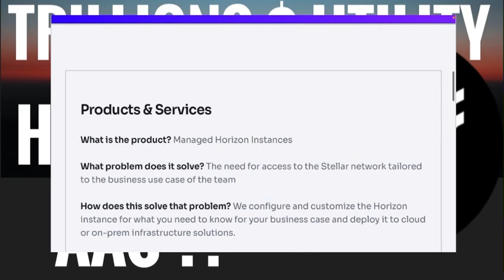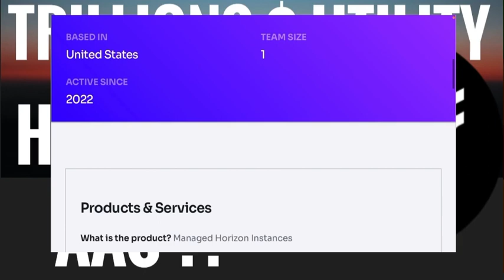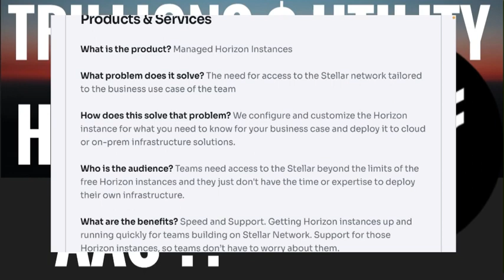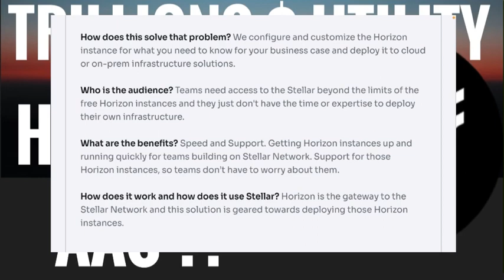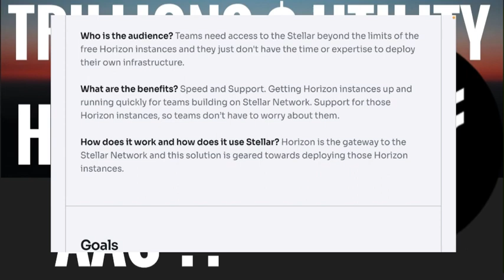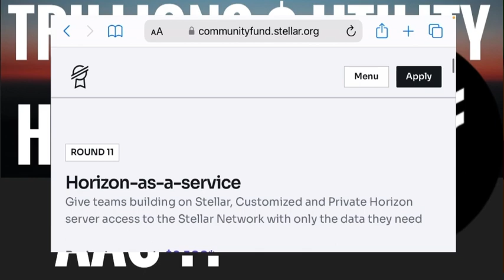Stellar XLM Crypto💰Trillion 💰Utility For DEV Horizon AS A SERVICE?!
Stellar XLM could see Trillions with utility for dev via horizon as a service, but what is it? well it's what is being provided as a service for devs on stellar. Where could additional Utility be coming from?  What ever the case we need to understand the speculation on crypto and why, follow me and see me dive in to the projects on Stellar. With xlm crypto Stellar is fast becoming a stronghold into the new financial system. However We all look at the charts and see Stellar xlm price really low. Today in Zioncoins Crypto News I look at the at the drivers and possibilities with fundamental and technical analysis.

I look at crypto, like Gold xlm the dxy the 10yr yield research the Fednow find out how crypto like stellar xlm could see trillions of through put. I try and build a picture as to what could be happening with stellar xlm when and how these stellar xlm price predictions could be wright. Following the on set for CBDC's & ISO 20022 standards; I connect the dots with stellar xlm & other Blockchains.

Trillions may flow through the stellar xlm eco system it's a matter of maths when the rails have been provided. How many banks and markets will integrate and Is the fednow going to interoperate?

Don't get me wrong iso 20022 is old crypto news but I really think it's a good idea to see actually how big stellar iso 200222 could be. This could shock the world wired with IBM 😉.

We're still building out our eco system and we'd love you to come along with us on our journey. When you buy zioncoins you become apart of our community. Active our inactive its completely your choice.

Buying zioncoin is more then just having and holding something special. Lots of people buying zioncoins are in fact buying in to a community not just a store of valve. I'll be making plenty more videos on, how to buy zioncons crytpo and where to buy zioncoin crypto.

How to buy zi altcoin should be complicated for new people if you watch my previous video. When I thought about how to buy zi crypto ( and zi is what we call the ticker for the asset, much like gbp, usd, xlm or xrp) I realised maybe I should advise where to buy zi altcoin.

                     2❤️&2hodl

  📊📊💰💰 TRADING 212 💰💰📊📊

Buying stocks MoneyGram like COIN, gives you expose to crypto.

💰💰 Do You Want To Get a FREE STOCKS WORTH UP TO ‎£⁠100? 💰💰

🎊 Create a Trading 212 Invest account and use 👇🏽👇🏽

For a complete cryptocurrency Coin Market update, check out Zioncoins.net listing over 5000 cryptocurrency, with charts, indicators and calculate

Some handy Crypto words and meanings

When you think altcoins think:

* Altcoin: Any cryptocurrency that is an alternative to Bitcoin.

* Smart contract: A piece of code that is executed on the blockchain after certain conditions have been met; this allows developers to create decentralised applications without having to build the blockchain from scratch.

* Defi Decentralised finance: Pushes the development of alternative decentralised blockchain-based financial applications to enable peer-to-peer transactions without third parties. DeFi apps include lending platforms, exchanges